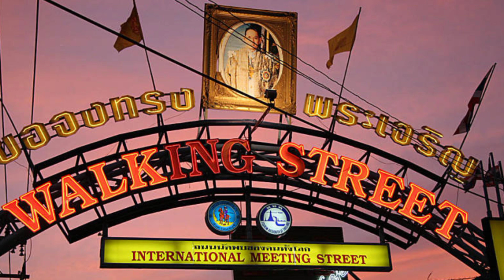Pattaya best tour for you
Pattaya tour Pattaya tourist places
Pattaya night life
Pattaya budget
best thing to do in Pattaya

all Information in this video

this is your perfect tourist guide

comments
shere    this video